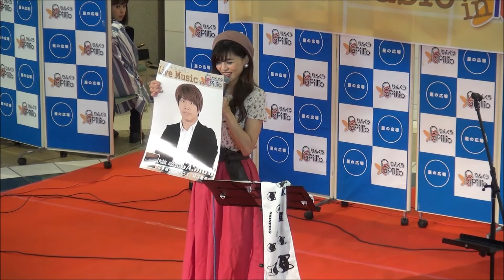平山ナミ「Live Music in りんくうPapillio vol.15」【 高音質ver. 】１Stage 平成31年4月30日（火）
ナミちゃん「『平成』ラストライブ」
～平山ナミ　プロフィール～
（平山ナミ official HPより）
滋賀県出身・大阪在住
ポップな曲も、バラードも得意とする実力派シンガー。
音楽専門学校卒業後、ダンスボーカルグループのメインボーカルを担当
解散後、ソロボーカル「平山ナミ」として2011年12月より活動開始

作詞のほとんどが本人によるもので
等身大の気持ちを素直に表現する歌詞が評価されている。

作曲は全て音楽プロデューサーのSASAGUによるもので
歌詞にあったメロディーが特徴。

発売したCDが手売りで累計5000枚を記録

毎月単独ライブを行い
路上ライブや商業施設などで精力的に活動中。